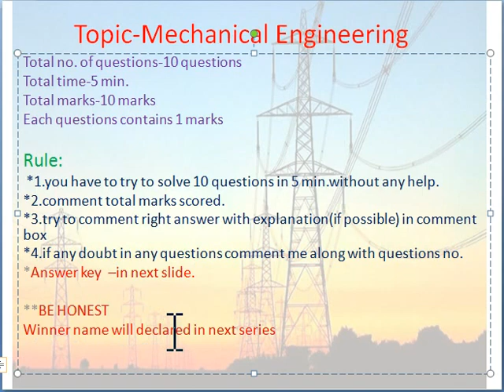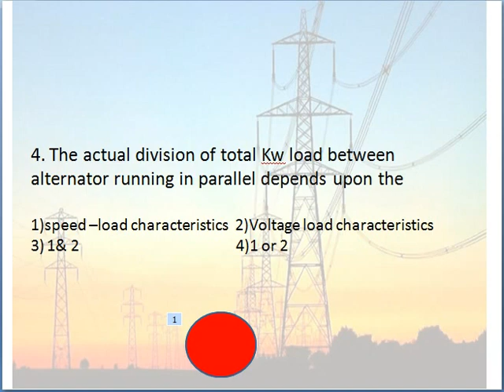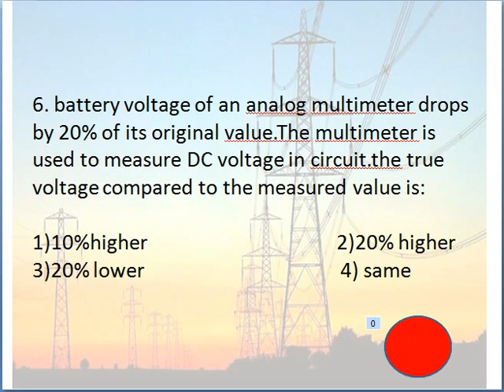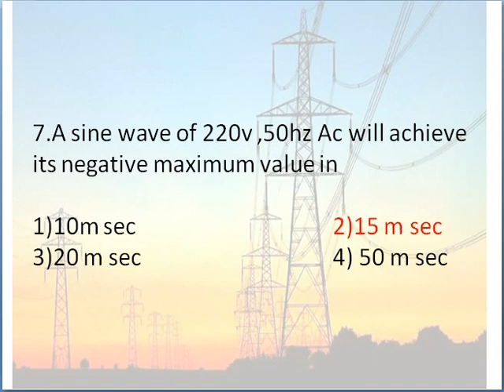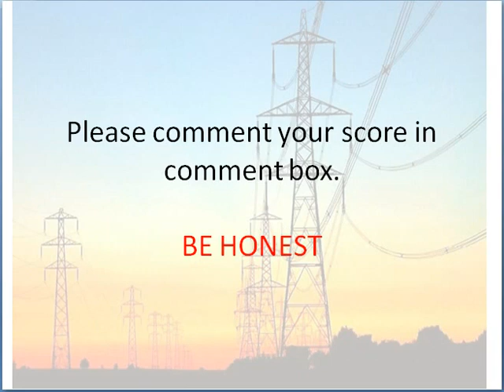FREE **Electrical Engineering Test -2(VIZAG STEEL)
free test of electrical engineering,test your level of prepration